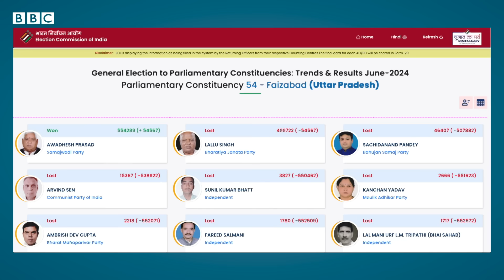Lok Sabha Elections : Akhilesh Yadav ने गलती सुधारने के लिए जो कहा था, वो सच हो गया... (BBC Hindi)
15 मई को अखिलेश यादव फैजाबाद लोकसभा सीट में चुनावी रैली कर रहे थे. यहां से सपा ने अवधेश प्रसाद को मैदान में उतारा था. अपने भाषण के दौरान अखिलेश ने अवधेश प्रसाद को पूर्व विधायक बोल दिया. तो बगल में ही खड़े अवधेश प्रसाद ने तुरंत टोकते हुए कहा कि वो अभी वर्तमान विधायक हैं. तभी अखिलेश ने स्थिति को चालाकी से संभालते हुए कहा कि वो पूर्व विधायक इसलिए बोल रहे हैं क्योंकि अब आप सांसद बनने वाले हो. ये बात सुनते ही अवधेश प्रसाद भी हाथ जोड़कर हंसने लगे.